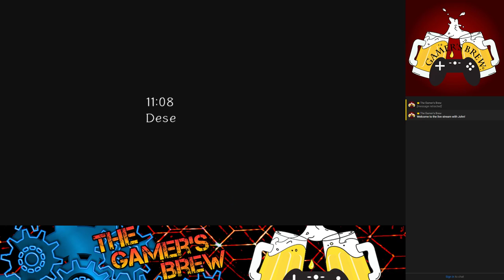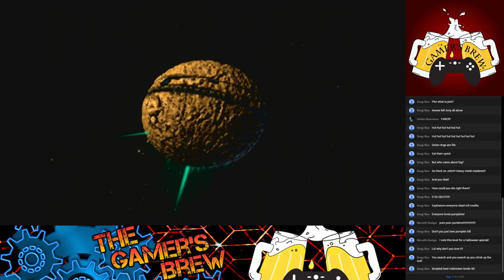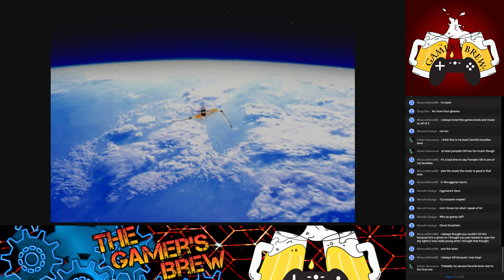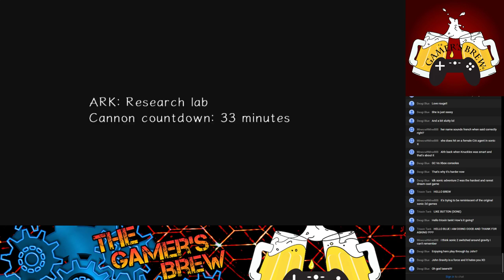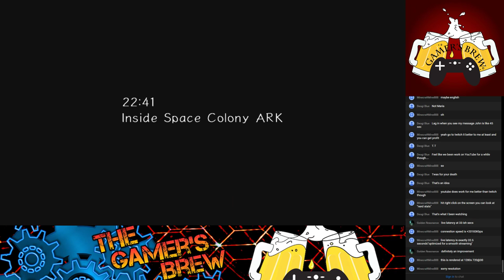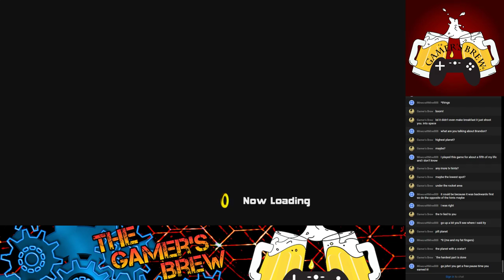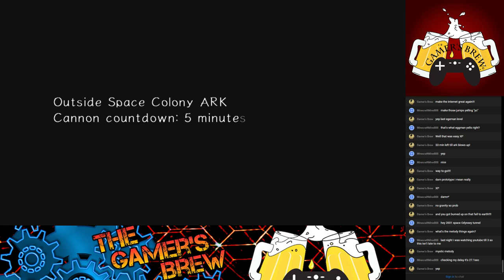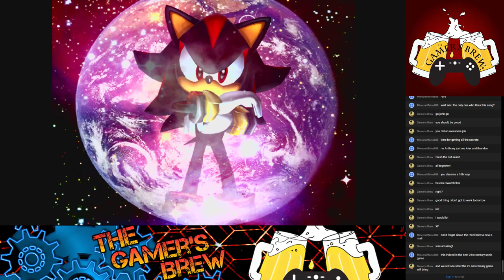John Completely Plays Sonic Adventure 2, A Gamer's Brew Live Stream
John gives streaming another shot. This time it's Sonic Adventure 2 and he takes the game from start to finish. Watch as he play though both Hero and Villain stories. Then finally end it all with the Final story.